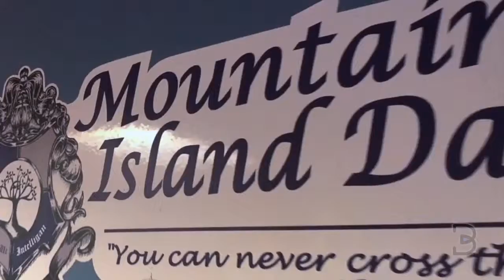Quentin DeBerry Be Bold | Brave | Brilliant Speaking Engagement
Life forces you to Be Bold in moments of fear/ When faced with a challenge Be Brave in meeting it/ I promise you that you are Brilliant.